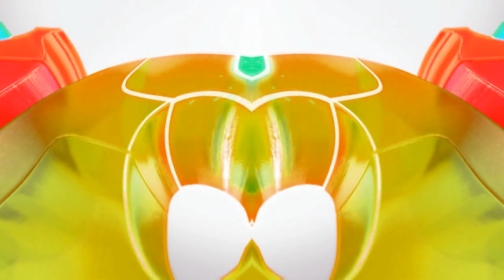(REQUESTED) Nick On Demand 2014 in G Major 1001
Requested by: @TJJLEOFFICIAL
first g major 1001 video on this channel